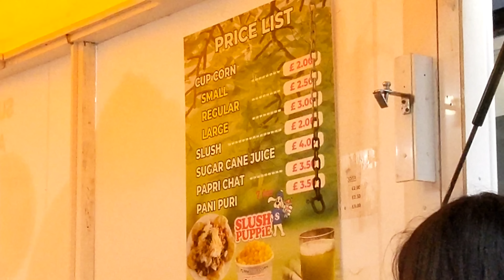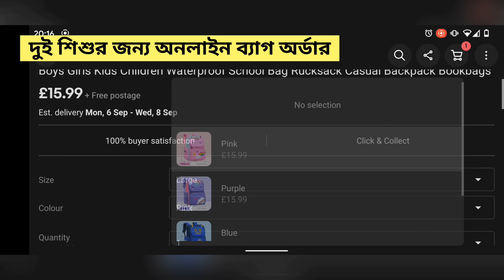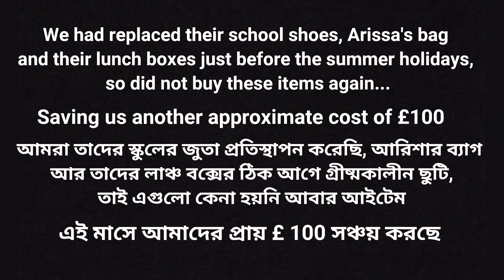Back to School | Shopping | স্কুল ইউকে শপিং ব্লগে ফিরে আসুন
Dear Bideshi Diary,

This is my back to school vlog.

School is opening on the 6th September, which can only mean one thing, time to get all the essentials ready before the children head back!

স্কুল ইউকে শপিং ব্লগে ফিরে আসুন

Check out how much it cost for us as a family of three in this VLOG!

প্রিয় বিদেশী ডায়েরি,
September সেপ্টেম্বর স্কুল খুলছে, যার অর্থ কেবল একটি জিনিস,
বাচ্চাদের ফিরে যাওয়ার আগে সমস্ত প্রয়োজনীয় জিনিস প্রস্তুত করার সময়! এই VLOG- এ তিনজনের পরিবার হিসেবে আমাদের জন্য কত খরচ হয়েছে তা পরীক্ষা করে দেখুন!